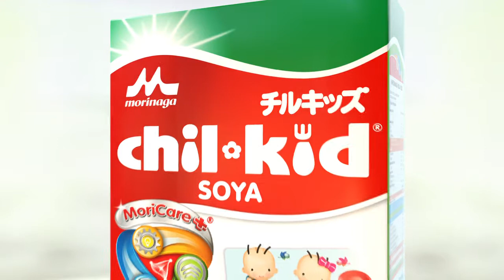Morinaga Chil Kid Soya